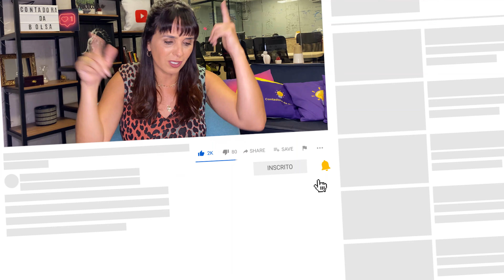Aprenda como não ser fiscalizado pela Receita Federal | Tributação na Bolsa de Valores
🚨ATENÇÃO🚨
O programa do IRPF 2022 mudou!
Mas para você não ficar descabelado, temos um e-book gratuito com todas as mudanças do IRPF 2022.

CLICA AQUI E GARATA SEU E-BOOK 👇🏻
Entrou na Bolsa de Valores e está perdidão? Declarar, calcular, pagar...

Acalma o coração💖 e vem comigo que nesse vídeo que vou clarear essa dúvida que está na sua cachola 👇
"Quando declarar e quando quando parar Imposto de Renda?"
- Quando pagar I.R. das operações em Bolsa de Valores?
- Quando fazer a Declaração Anual?
- Qual a diferença entre pagar I.R. de Bolsa e fazer Declaração Anual?
- O que é Lucro Tributável nas operações da Bolsa de Valores?
- Quando pago DARF?
- Como chego no resultado do mês?
- Preciso fazer os cálculos de bolsa todo mês?
- Para que serve a Declaração Anual?
- Pago mais I.R na hora de Declarar?
- Minhas operações de Bolsa alteram o valor a ser restituído na Declaração Anual?

Vem comigo que te explico!

Para dicas dicas diárias, de como pagar menos imposto, e tira dúvidas rápido e fácil, segue meu

Veja também meu livro e meu curso:

1-Livro Amazon 20,00

Agora...se você quer operar focado, e prefere um especialista para resolver tudo para você, clica abaixo